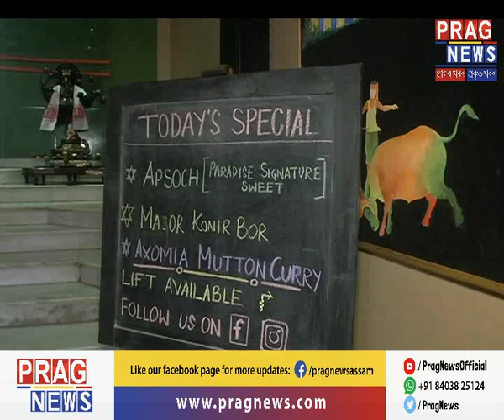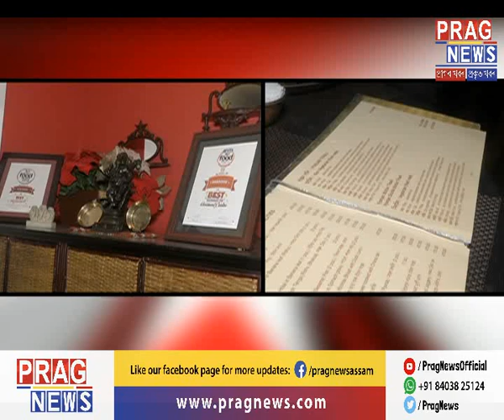Paradise - an Assamese ethnic food restaurant || Abhishruti Bezbaruah || Dorbar with Pranay Bordoloi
Abhishruti Bezbaruah is an Assamese singer and daughter of the owner of Paradise, an Assamese ethnic food restaurant in Guwahati. Watch this episode of Dorbar with Pranay Bordoloi.